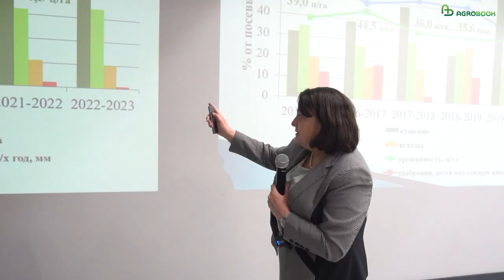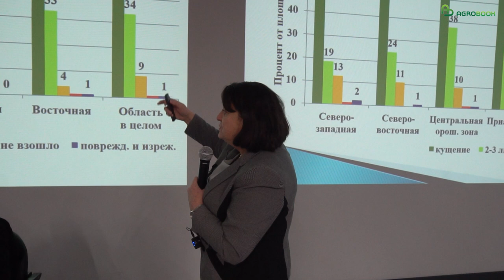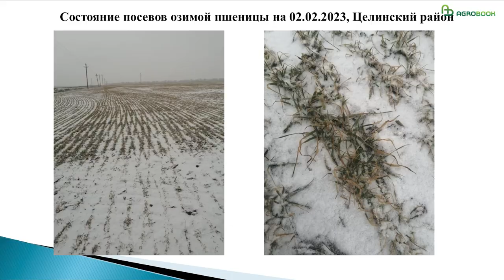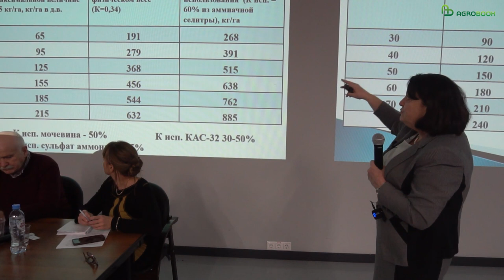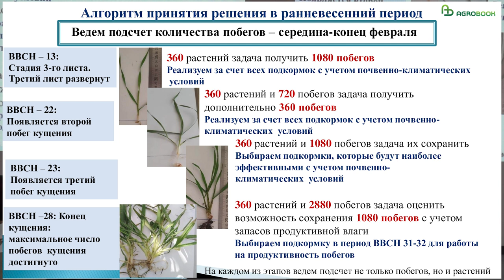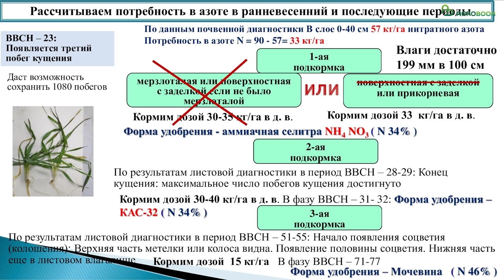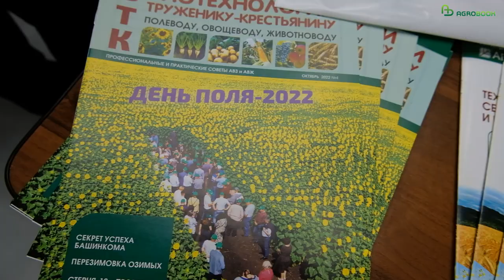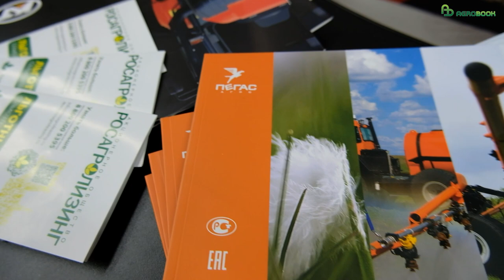С чего начать азотные подкормки озимой пшеницы в 2023 году. Рекомендации агрохимцентра «Ростовский»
Коричневый цвет полей на юге России не должен смущать агрономов. Посевы озимой пшеницы подмёрзли, но растения живы и могут восстановиться.

На «Зимней зерновой конференции 2023», которую провёл Agrobook.ru, директор ГЦАС «Ростовский» Ольга Назаренко рассказала, какие мероприятия необходимо провести на озимом поле в первую очередь.

Хотя рекомендации эксперта касаются, в первую очередь, Ростовской области, они применимы и к другим регионам на юге России.

В Ростовской области, по данным ФГБУ ГЦАС «Ростовский», посевы озимой пшеницы к началу февраля 2023 года выглядели неплохо.

– Если сравнить состояние озимого поля сегодня с тем, как это было на аналогичную дату в прошлые сезоны, можно сказать, что мы повторяем 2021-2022 год: 57% посевов находится в стадии кущения, 34% – в стадии 2-3 листьев, – рассказала Ольга Назаренко.

Состояние 59% посевов озимой пшеницы можно оценить как хорошее, 35% посевов – как удовлетворительное. Пшеницы в плохом состоянии мало – от 4% до 6%.

После январских заморозков большинство озимых полей приобрели коричневый цвет. Специалисты агрохимцентра констатировали, что произошло отмирание нижних листьев, кроме того, подмёрзли кончики верхних листьев. Но как бы то ни было, растения живы.

– Растения с тестовых полей были поставлены на отрастание – и среди них не было ни одного погибшего, – отметила Ольга Назаренко.

Насторожить агрономов должен лимонный цвет стебля и нижних листьев. Этот симптом нехватки азота наблюдается в основном на полях с жёсткими предшественниками.

По прогнозу синоптиков, февраль в Ростовской области ожидается довольно жёсткий. После того, как пройдут низкие температуры – примерно спустя неделю – растения следует взять на отрастание и провести инвентаризацию полей, рекомендует Ольга Назаренко.

На посевах, повреждённых морозами, необходимо оценить состояние листовой поверхности. Если мёртвой биомассы много, следует дождаться физической спелости почвы верхнего горизонта и провести боронование.

– После проверки на выживаемость нужно обязательно посчитать, сколько живых растений на квадратном метре. За две недели до подкормки по мёрзло-талой почве следует взять образцы почвы и проверить их на содержание влаги и нитратов в метровой толще. На раскустившихся растениях берём образцы, чтобы определить сахара, – сказала Ольга Георгиевна.

Данные почвенной и листовой диагностики позволят рассчитать потребность в азоте на весь период вегетации и дозы для первых подкормок.

Наконец, за неделю до наступления устойчивых положительных температур (выше 5◦С) можно приступать к подкормкам по мёрзло-талой и (или) подсыхающей почве.

– Ориентировочный расчёт потребности в азоте очень прост – это математика. Мы берём за основу известные данные о том, что на формирование 1 центнера с гектара озимой пшеницы необходимо 2,5-3,5 кг азота. В среднем – три килограмма азота в д.в. Умножаем эти 3 кг на планируемую урожайность и получаем количество азота, необходимого на весь период вегетации. Далее из этой величины вычитаем азот, который культура потребляет в осенний период (в среднем 20-25 кг на га в д.в.) и получаем количество азота, который необходимо внести в весенне-летний период, – объяснила Ольга Назаренко.

Партнёры